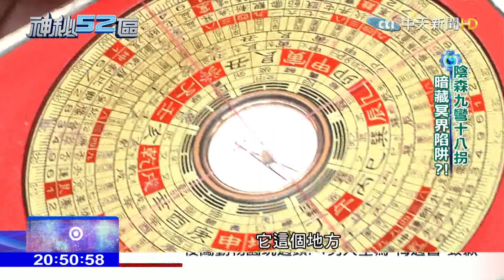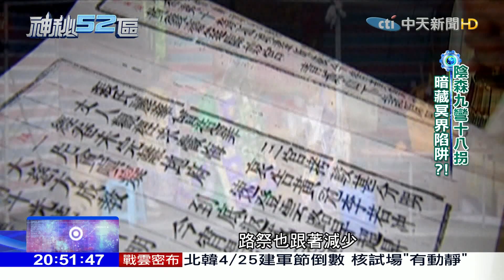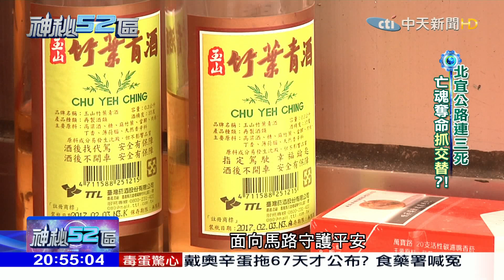2017.04.22神秘52區／陰森九彎十八拐 暗藏冥界陷阱？！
北宜公路，素有死亡公路之稱，到今年四月為止，就已經發生四起的死亡車禍，巧的是其中兩起事故，發生在同一天同一個地點，也讓"抓交替"的傳聞甚囂塵上，甚至連當地居民都曾遇過難以用科學解釋的恐怖經驗，接下來，跟著神秘52區鏡頭，帶您一探北宜「奪命公路秘辛」

《神秘52區》中天新聞台52頻道／每週六晚間8點